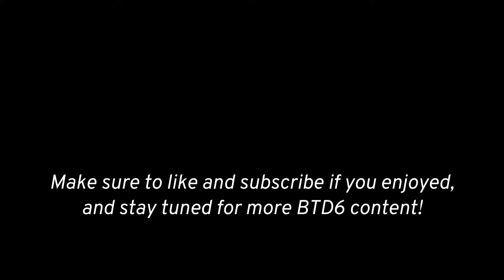Obliterating T5 Elite Phayze - The Easiest Phayze Yet?? (week 8 event) | Bloons TD 6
I'm trying to grow my channel so hit that button if you enjoyed... can we hit 350 subs?

Really easy boss event, it was both slower and weaker and this map had a ton of farming room, so the Goliath Doomship EASILY shredded Phayze... im probably gonna only post highlight clips for bosses now because im back in college and the full videos take too long to make honestly, sorry yall